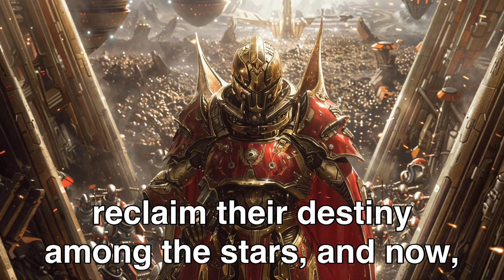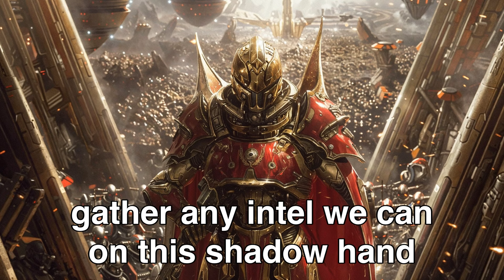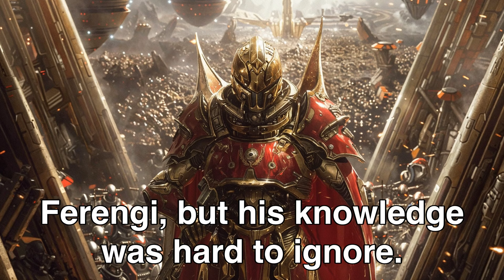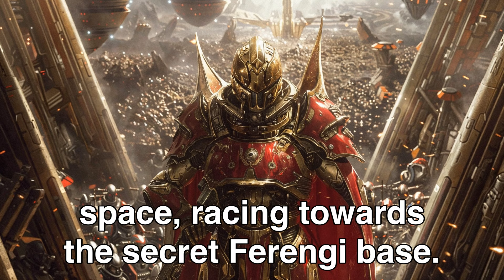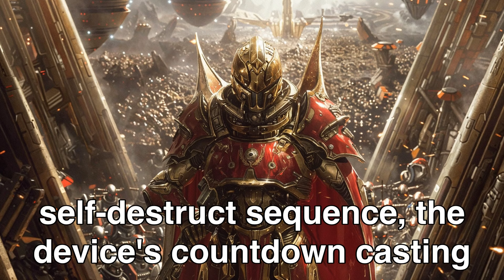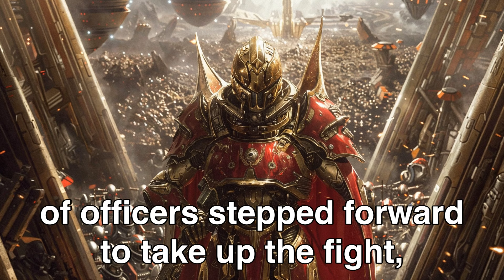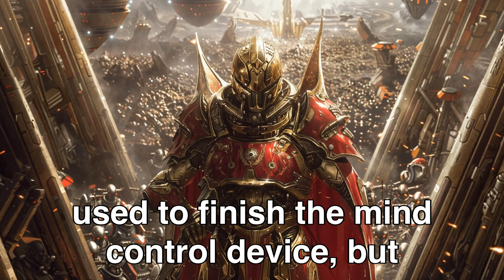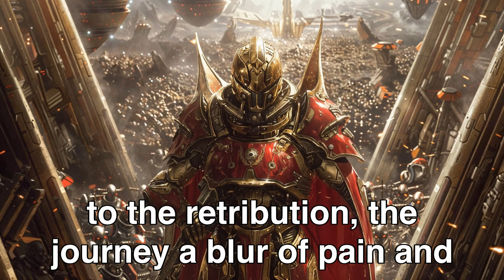800,000 Years After Humans Were Exiled From Galactic Council, We Came Back To Make Them Regret It